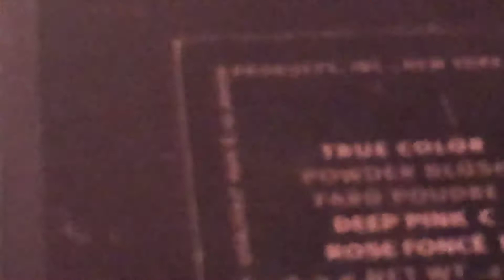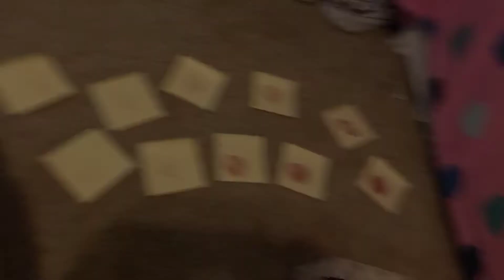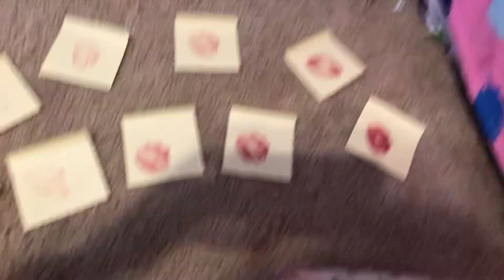June 3, 2018